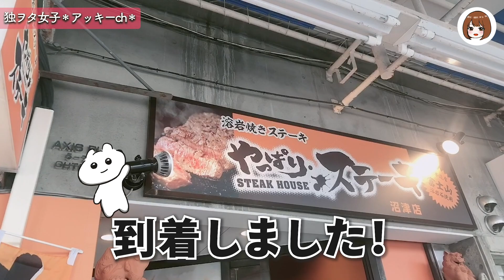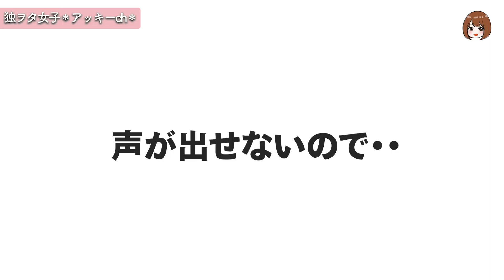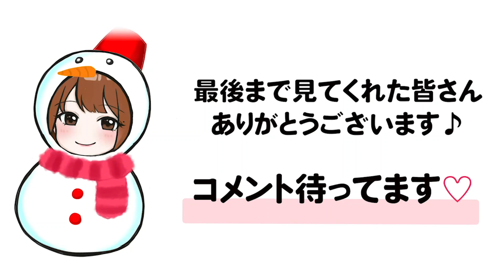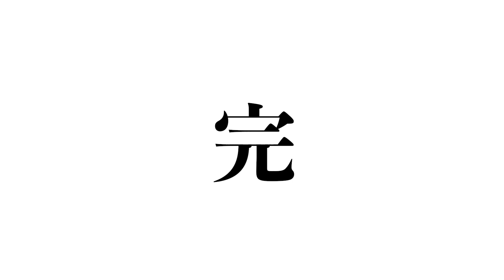肉に食らいついて完全に理性をなくした大食いバイク女子【やっぱりステーキ】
やっぱりステーキだよねえ・・・

沖縄発祥のお店で、まだ関東にはないので沼津まで行ってきました〜！
1ポンドじゃ足りなかったので今度は
2人前にしようかと思います( ´ ▽ ` )笑

ライス・スープ・サラダおかわりし放題！！！！

▼動画の編集、動画内で出てくる
女の子のイラストやアイコンなどは自分で
描いて、動画の編集をしています。
※『いらすとや』のイラストは違います。

TikTok・バズビデオはやっていません。

【 使用しているカメラ 】
・GoPro 6 (内側に向けている方)
・GoPro 7 (目線の方)
【 インカム 】
・SENA 30K